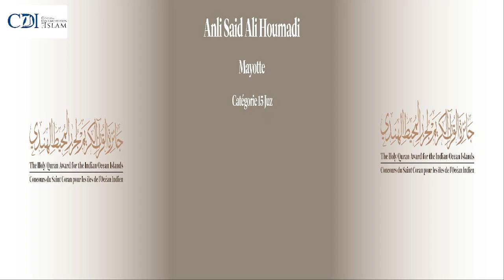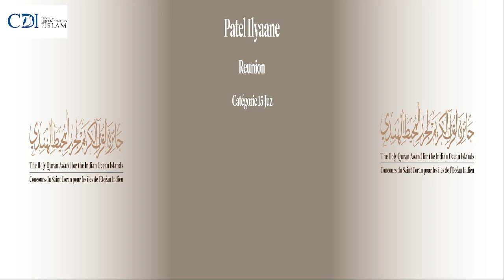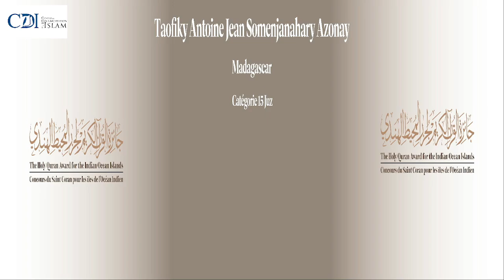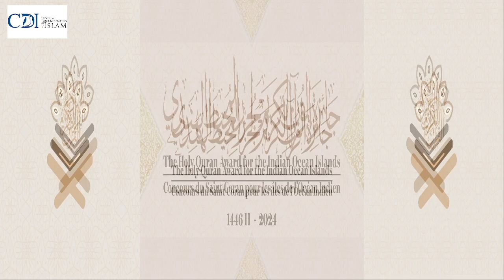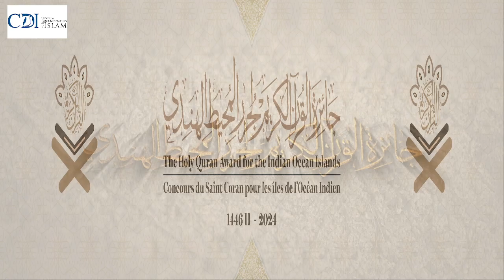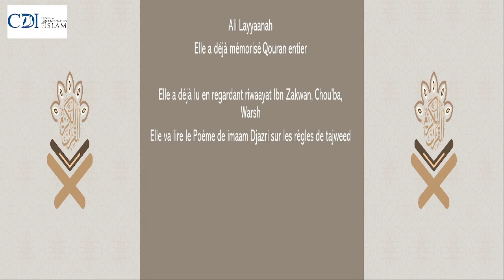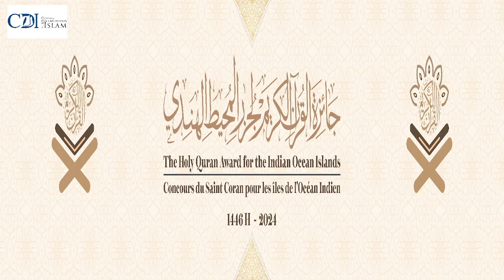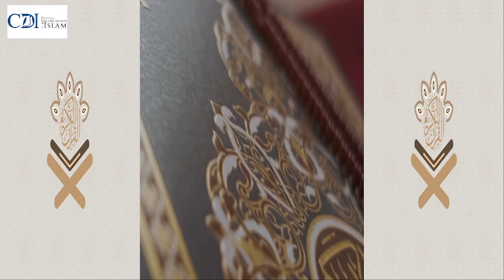Catégorie ​​​15 Juz - Garçons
Date: 22nd July - 27th July 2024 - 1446H
Time: 10:00-12:00
Collège Labourdonnais Vallee des Prêtres